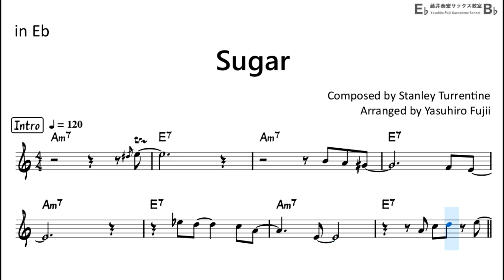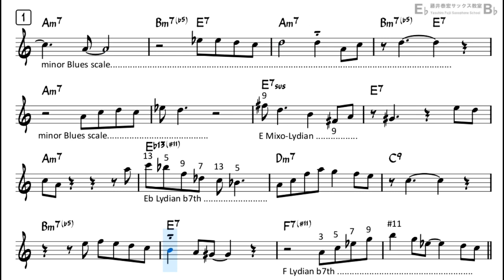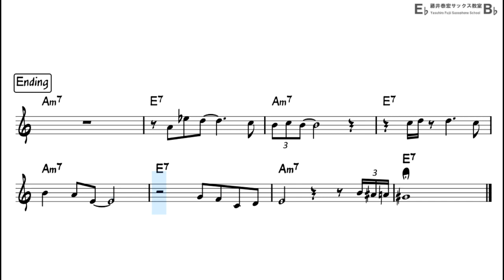Sugar - Backing Track with Sheet Music for Alto Sax (Take-1)